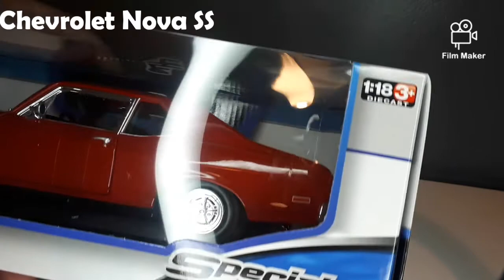1/18 scale Chevrolet Nova SS coupe model car unboxing Maisto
This is an excellent example of a Chevy Nova SS Coupe in an eye-popping red with lots of Chrome accents around the car.

If there are any model cars you would like to see being unboxed please leave the name in the comments below.